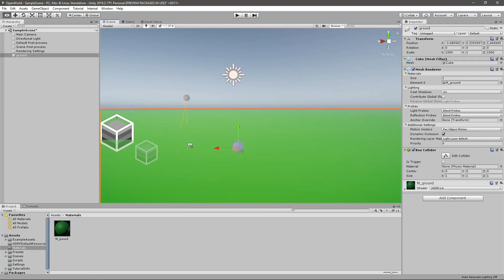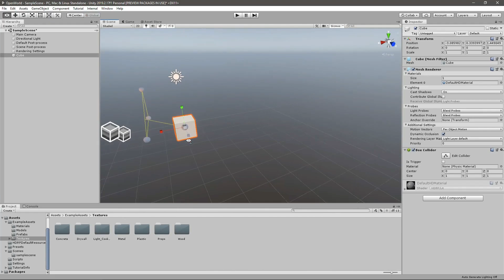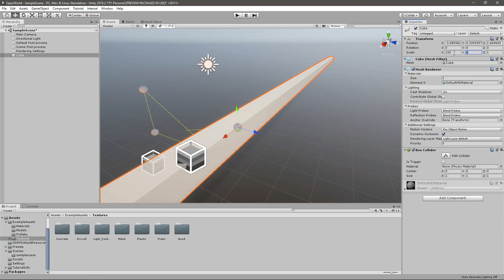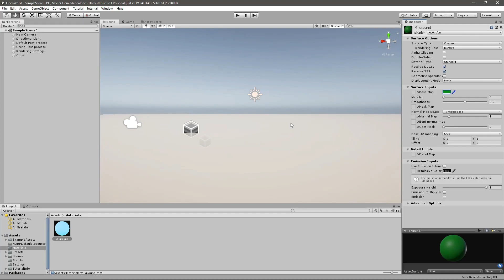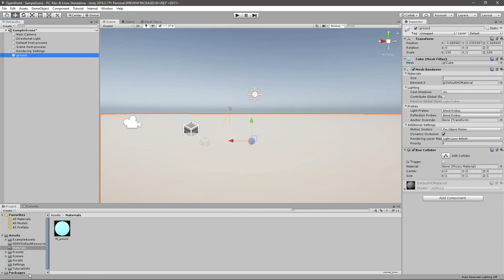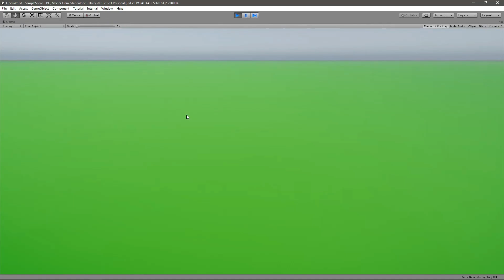Unity Open World - #2 (Making the Ground)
In this episode, I am going to add a cube to act as the ground for the game world and then assign a custom material for that with a custom color. I am not planning to keep a simple cube as the terrain for the game. It will be replaced later. This is for now for testing the third person character.